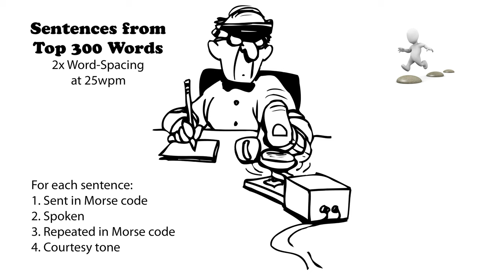Sentences from Top 300 Words - 2x Word-Spacing - 25wpm